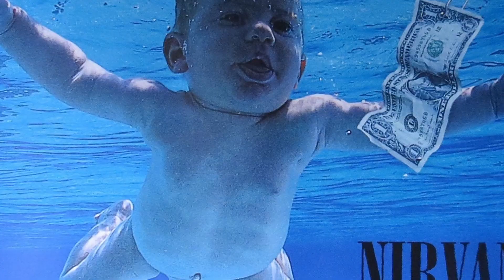The Life And Death Of Nirvana Lead Singer Kurt Cobain